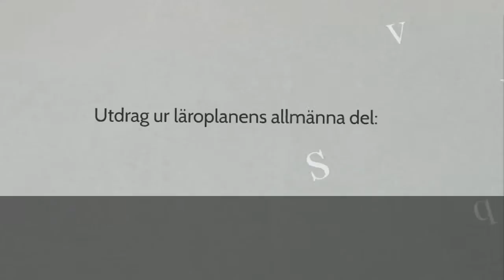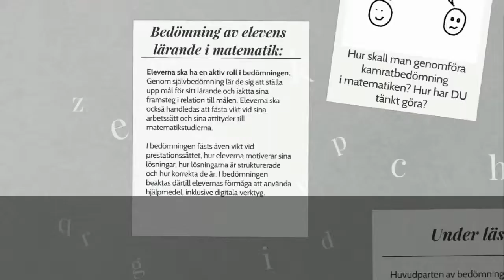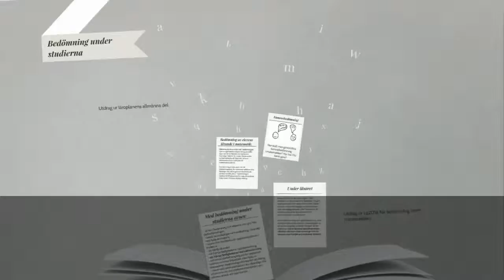TeachMeet 04/17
Utdrag ur Lp2016 om bedömning. Kamratbedömning i matematiken? Idéer?